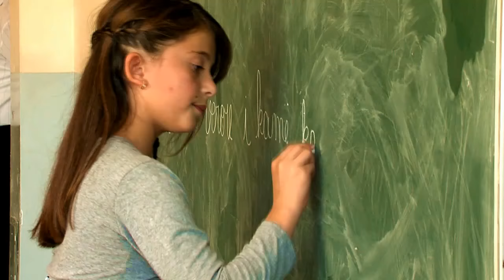Albiona Kolshi - Nëna Ime (Official Music Video)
Kenga me e klikuar per femije. Përmend fjalën nene dhe ke përmendur kuptimin e jetës, ardhshmërisë, gjithësisë ! Ulu pranë saj dhe ndjen afërsinë që askund s, do e ndjesh në jete. Preke lotin e saj dhe shpirti i një gjakatori zbutet. Ka rrenqethje ai lot, ka bukuri, mbart mbi vete një univers ndjenjash. Është një lot që mëkat kush e le te thahet. Është një lot i kristalte e i madhërishëm. Është vetëm loti i nenave që ngjall një shpirt.